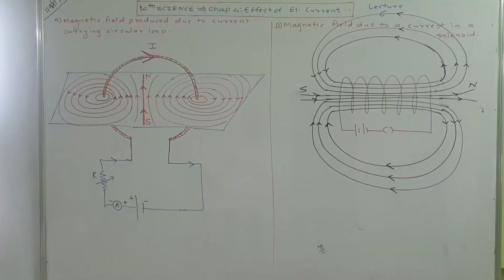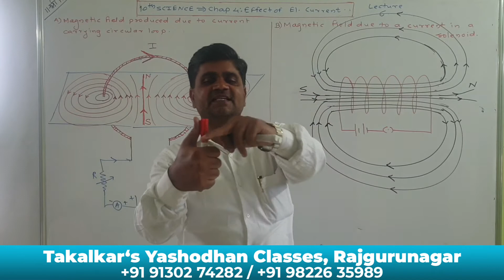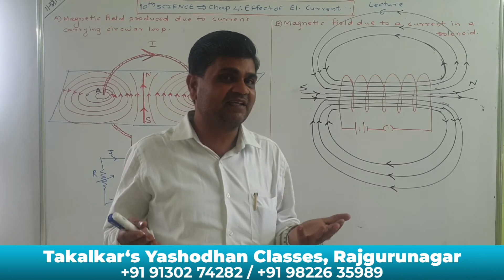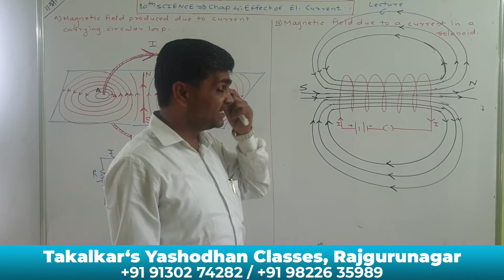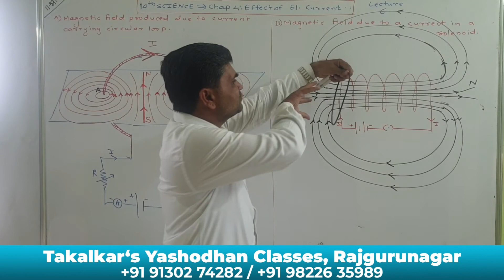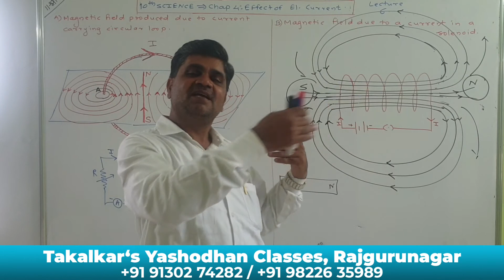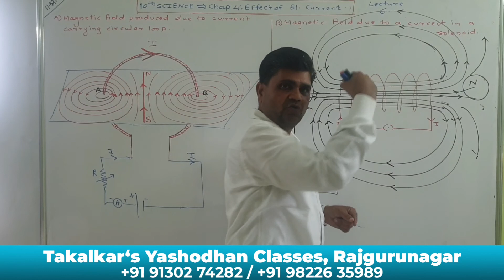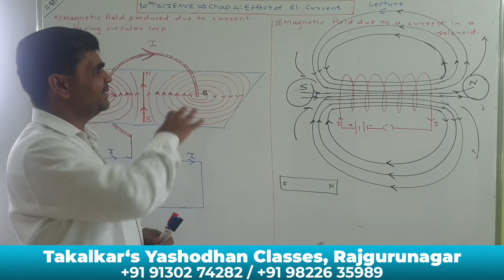10th Science,Chap 4: Effect Of Electric Current., Lecture No.6